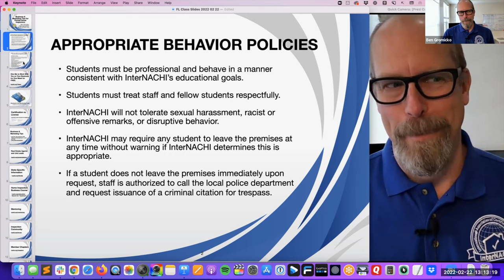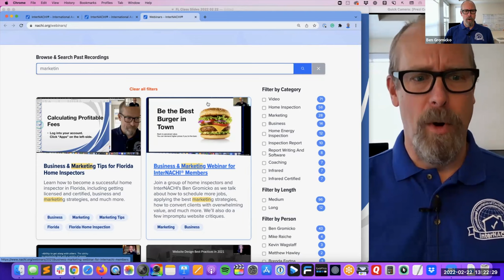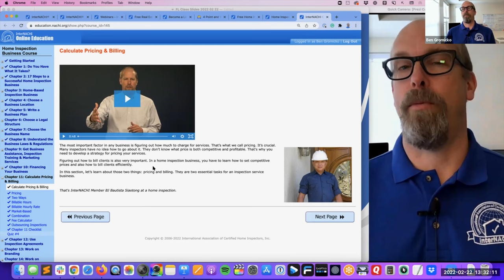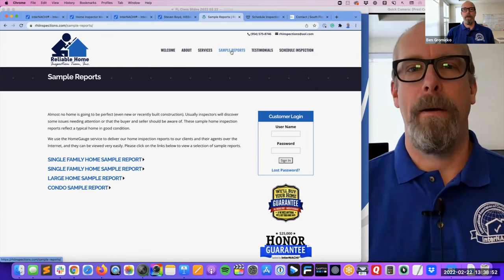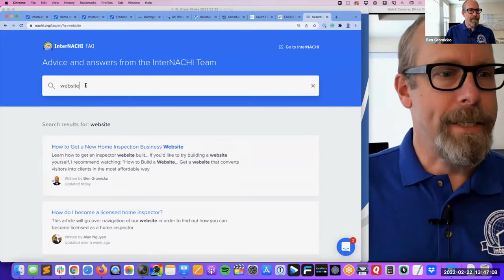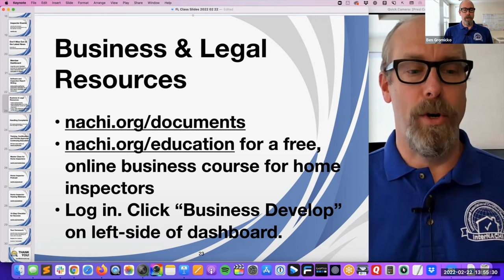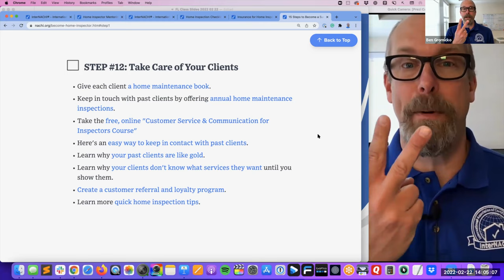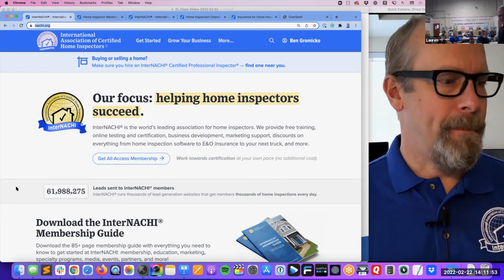Marketing & Business Tips for Florida Home Inspectors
Learn business and marketing tips as a Florida-licensed and certified home inspector in this video recording of a recent live class with InterNACHI's Ben Gromicko at the House of Horrors® in Florida.